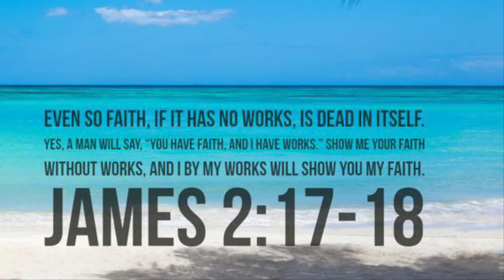Proverbs 31 Day Challenge |Day 3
Hey family welcome back to Day 3 of the Proverbs 31 Day Challenge

Remember we are reading 1 proverb chapter a day for the next 31 days

Write down a list of things you’re struggling with, and Lord Willing at the end of this challenge I believe you should see a change in those areas you’re struggling with.

Lord Willing see you tomorrow cousins ✌️